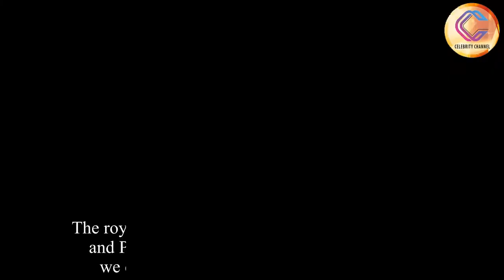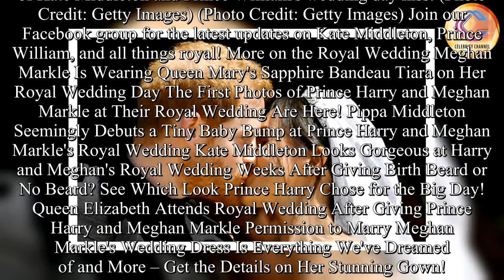Prince Harry and Meghan Markle's First Kiss at the Royal Wedding Was Magical